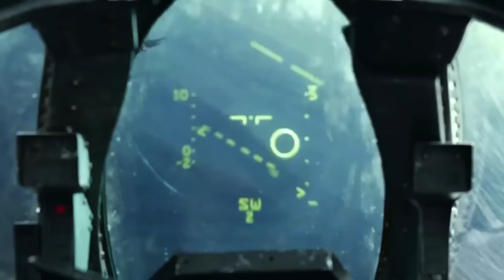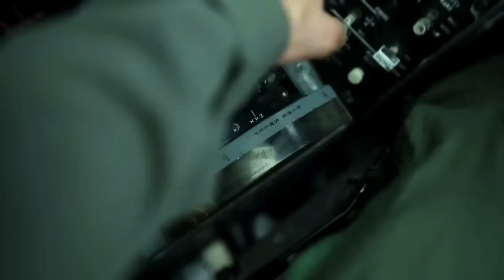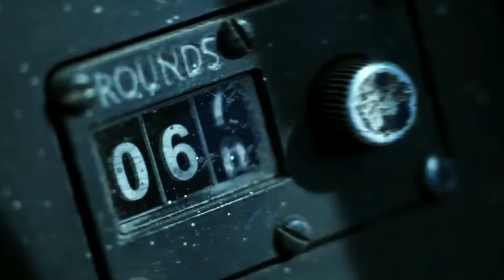[ฉากหนัง] บินต่อสู้ขับไล่ - Top Gun: Maverick - Dogfight scene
Dogfight scene - Top Gun: Maverick (2022) with thai dubbed

Screenplay by Ehren Kruger, Eric Warren Singer, Christopher McQuarrie
Story by Peter Craig, Justin Marks
Produced by Jerry Bruckheimer, Tom Cruise